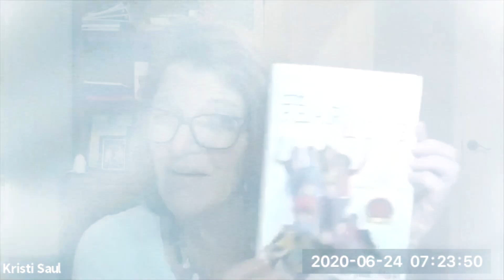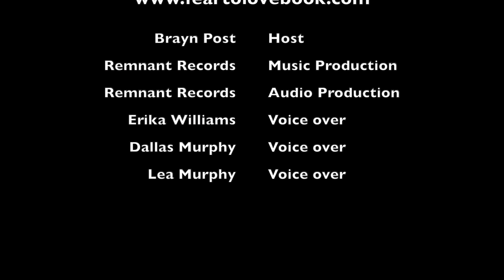School Success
In this episode of Post Daily Dose Bryan Post deals and answers the question concerning "School Success" and gives tips on how to (as a parent) navigate through those moments.